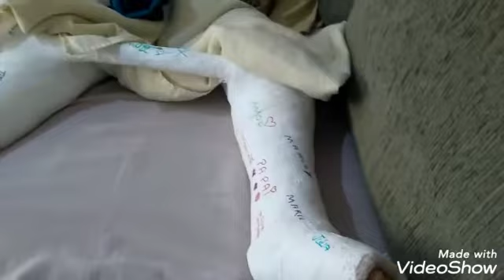MACARRÃO DELICIOSO/ EU QUE FIZ